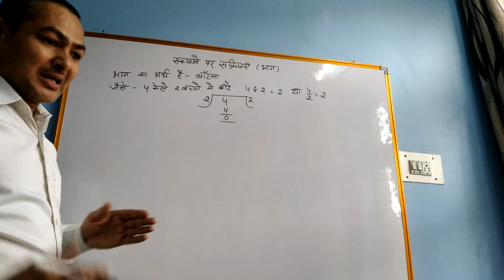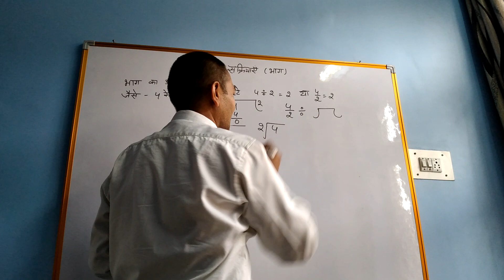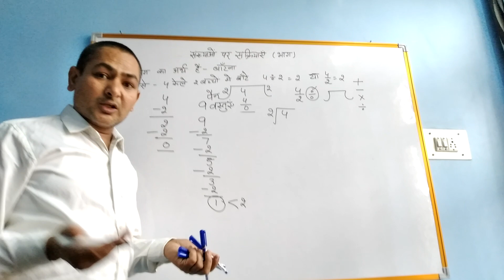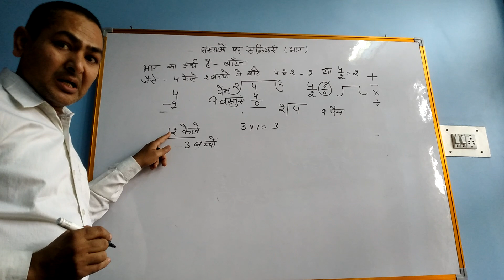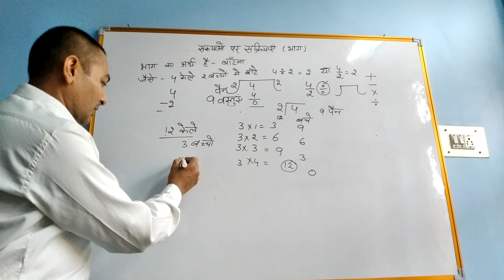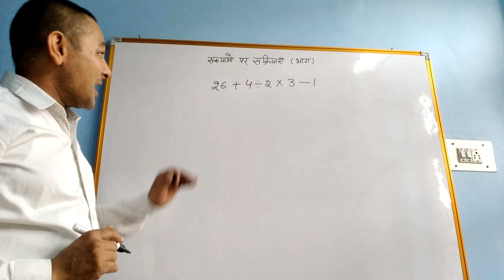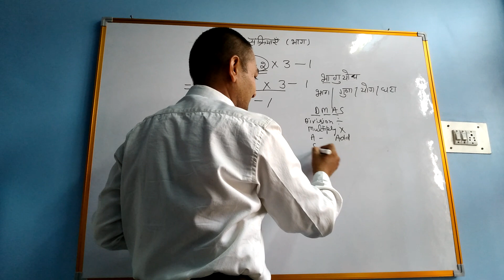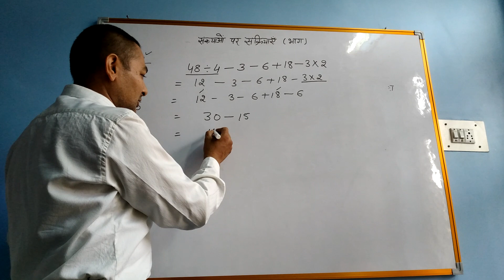Rules of DMAS(division ,multiplication ,addition ,subtraction)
DMAS Rule class 5th संख्याओं का जोड़ घटाव गुणा भाग का नियम, nc